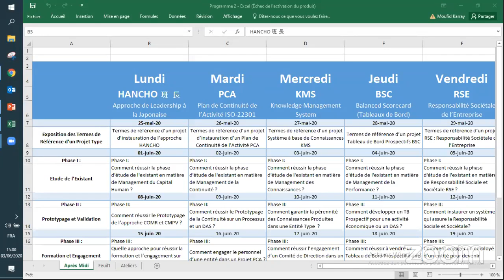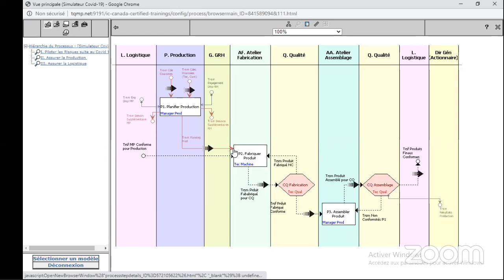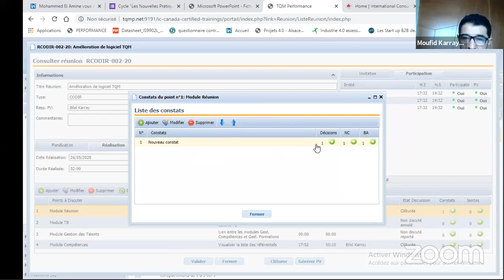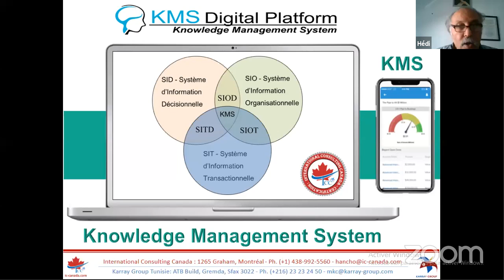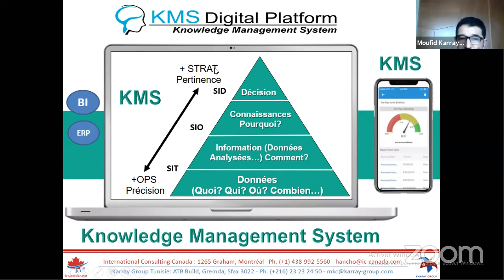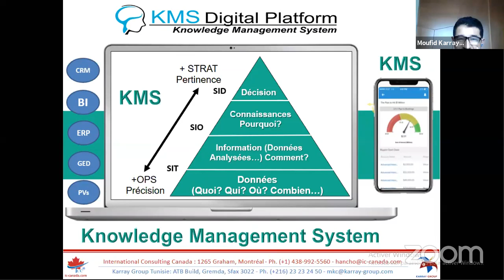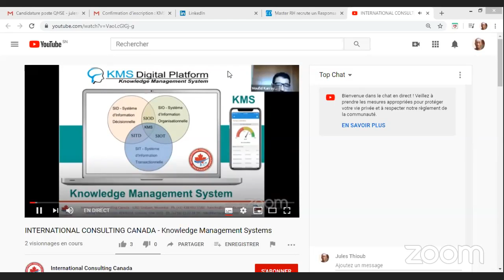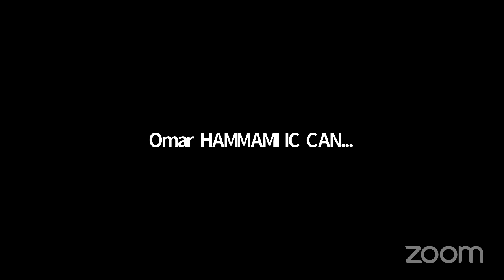INTERNATIONAL CONSULTING CANADA - Knowledge Management Systems